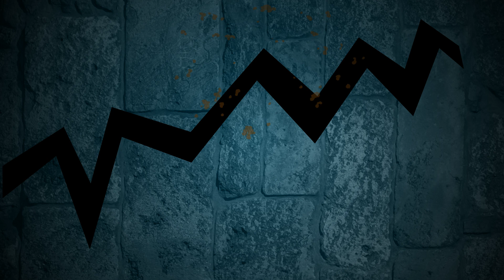शिव भक्त नागिन | Shiv Bhakt Nagin | New Kahani Anim Stories Promo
naagin 7
naagin promo